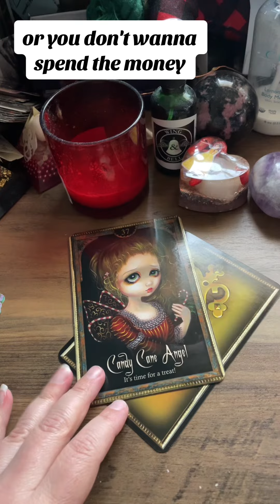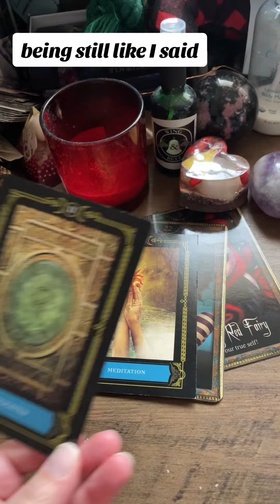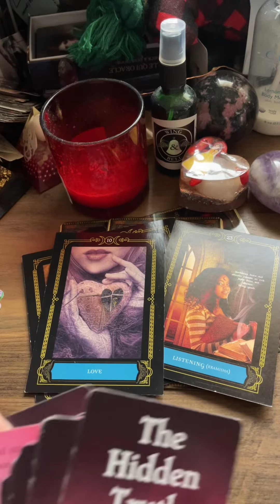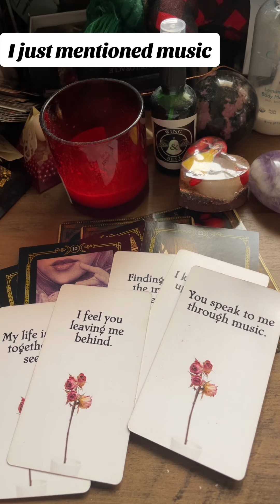Jan 24th messages from someone you haven’t spoken to- they need you now more than ever